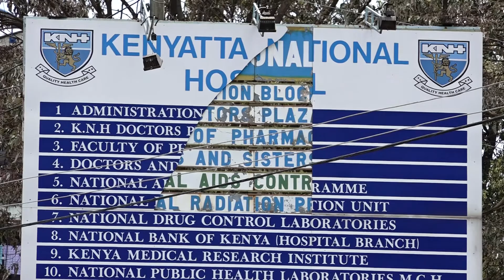BONFACE MURAGE AACHILIWA HURU.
ALITIWA MBARONI BAADA YA KUSHIKWA ALIPOKUWA AKIJARIBU KUHEPA NA BINTIYE KUTOKA HOSPITALI YA KENYATTA BILA KULIPA GHARAMA YA MATIBABU